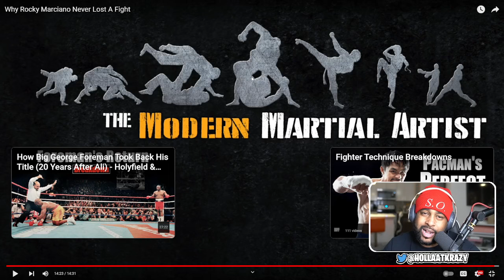HOW GOOD WAS ROCKY "UNDEFEATED" MARCIANO? ( @TheModernMartialArtist ) | REACTION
► WE HERE!

- HollaSquad